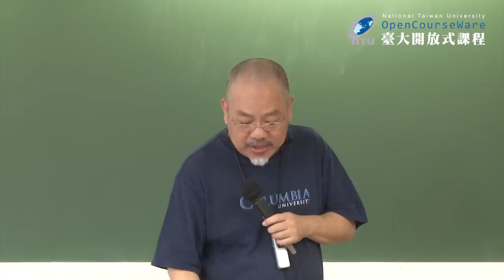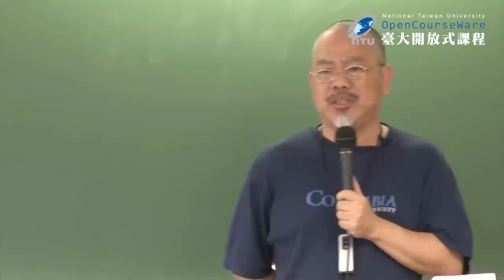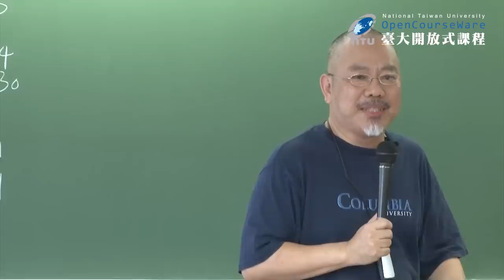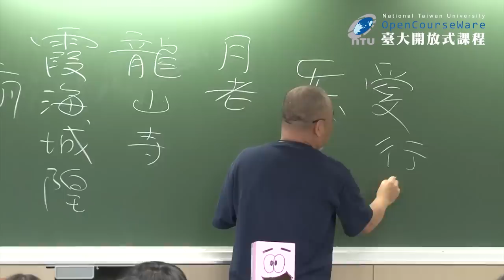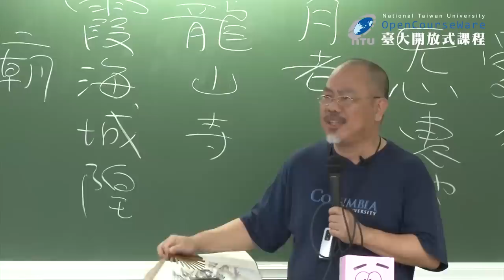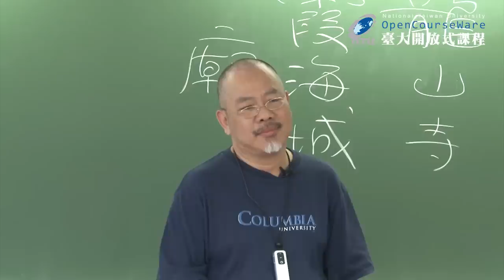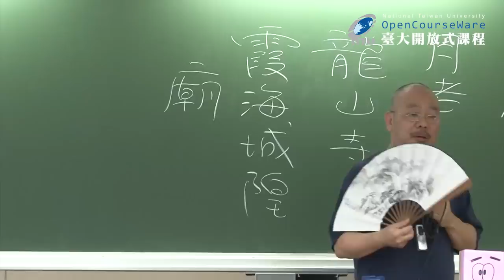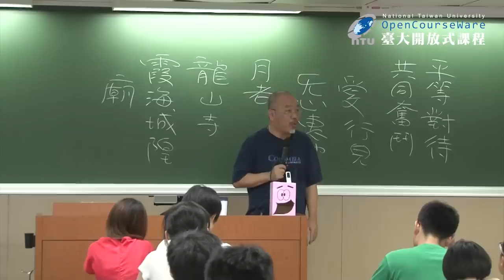愛情社會學 01. 課程簡介